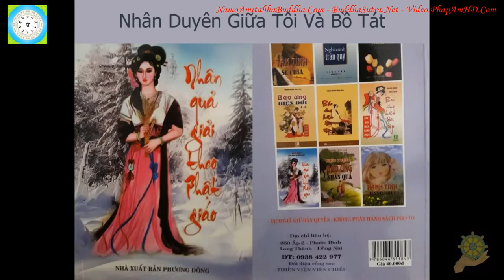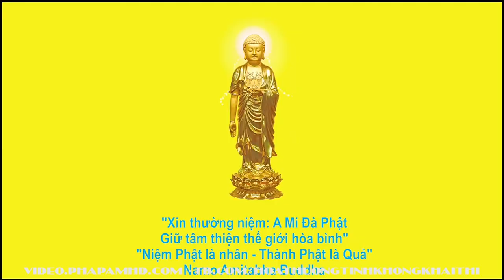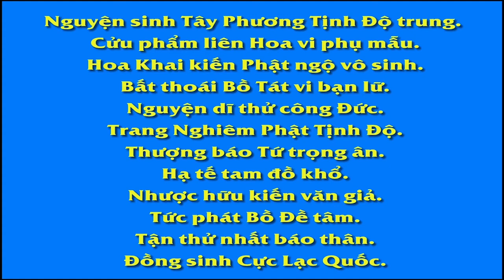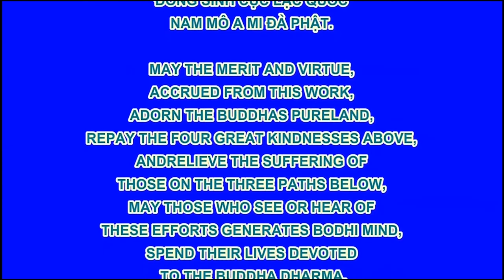21 Nhân Duyên Giữa Tôi Và Bồ Tát Nhân Quả Giải Theo Phật Giáo Hạnh Đoan